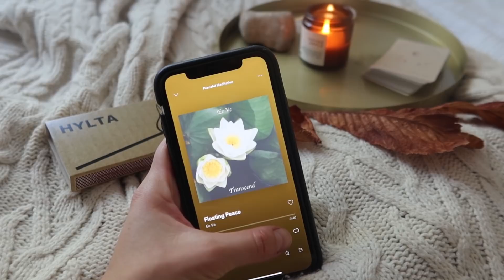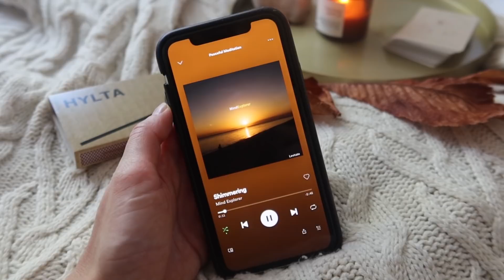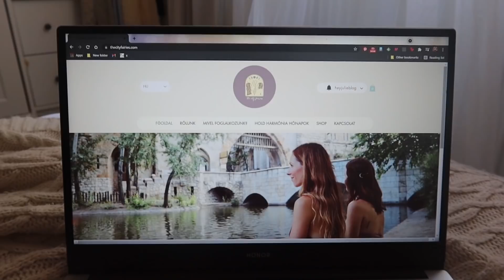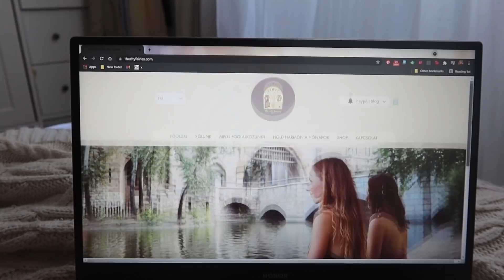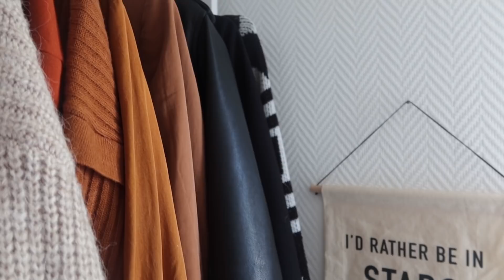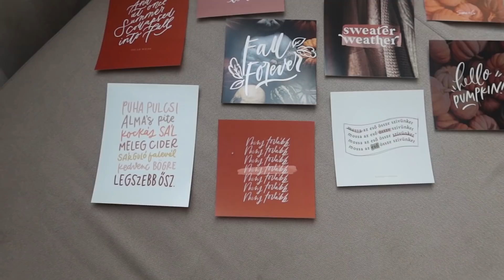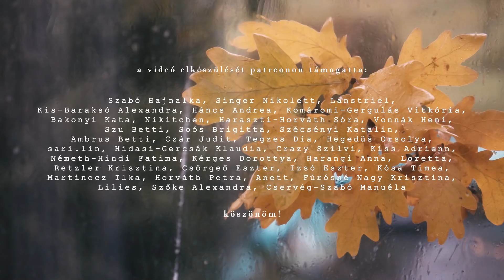gardrób rendszerezés, sütőtökös recept, alkotás és hold harmónia | VLOG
Új videó minden vasárnap♡